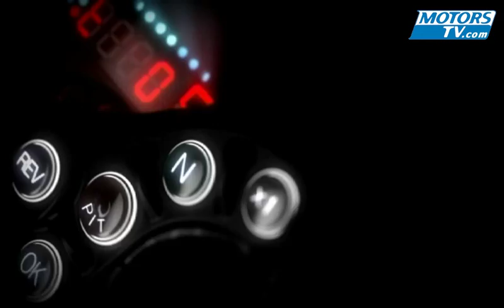Documentaire dans l'intimité de Sebastien Bourdais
Sébastien Bourdais dans ce petit film. Vie privée pour homme public, vous allez forcément apprécier ces minutes passées en compagnie du pilote Toro Rosso.